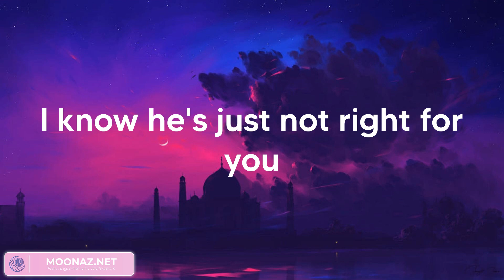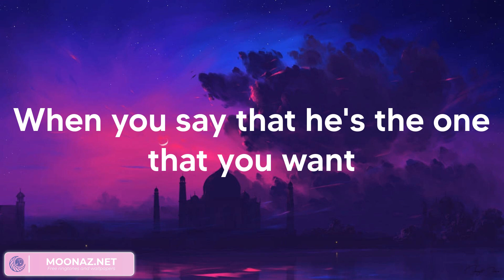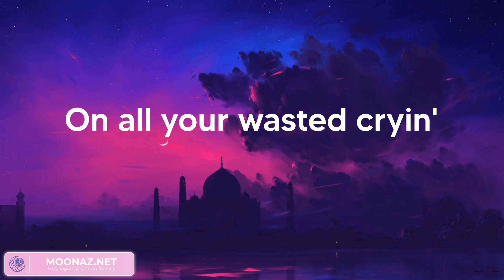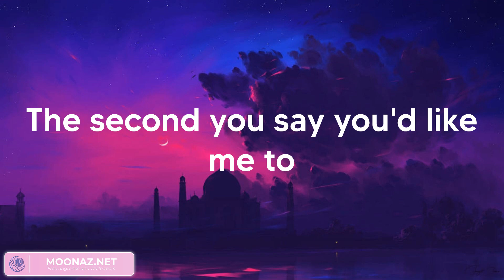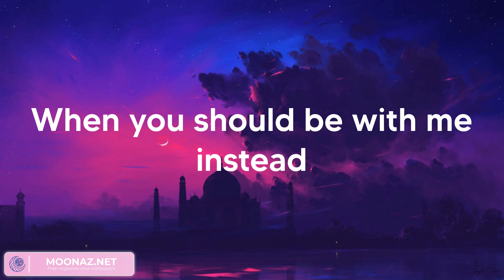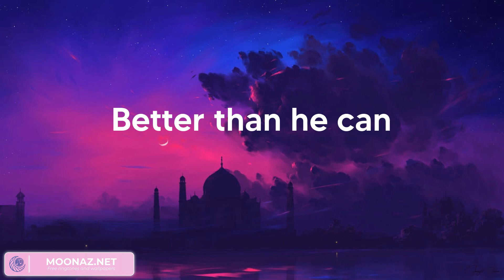Shawn Mendes - Treat You Better (Lyrics)